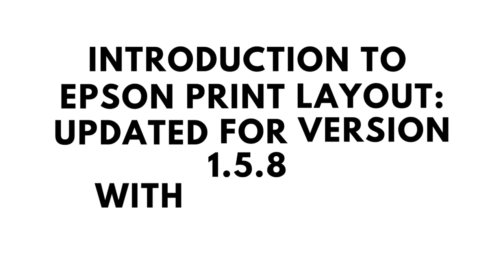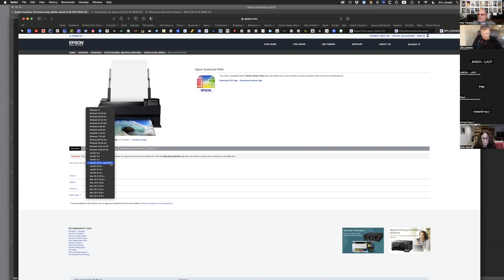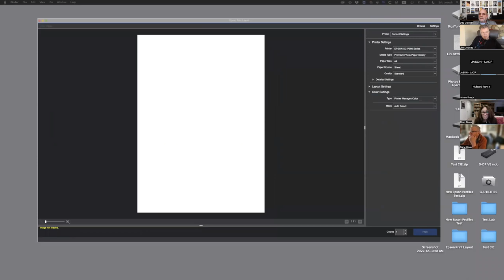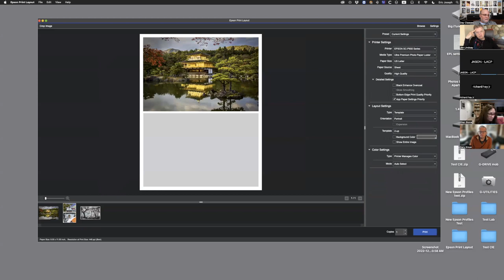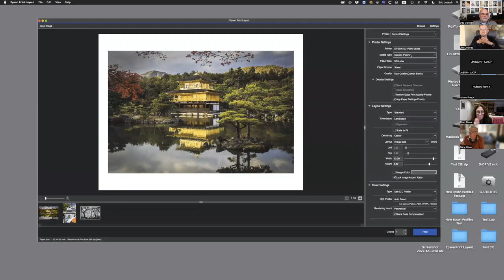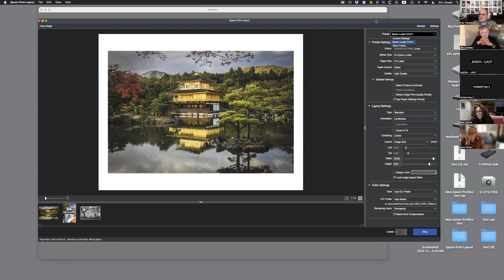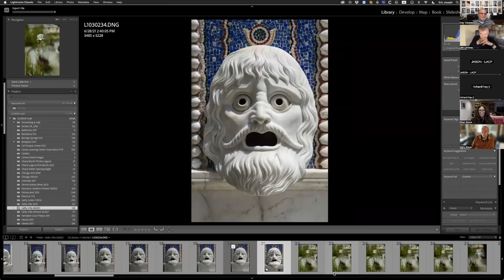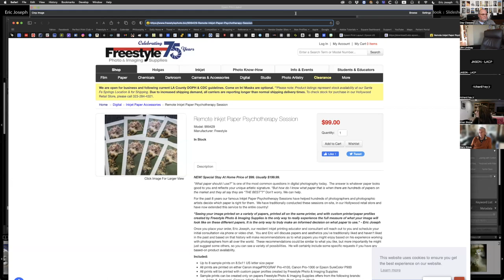Introduction to Epson Print Layout: Updated for Version 1.5.8 with Eric Joseph